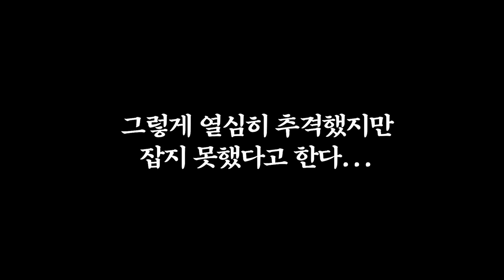자칫하면 손가락 골절된다는 위험한 이 생물!! 엄청 많네요...꼭 보세요!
제가 이것을 진짜 야생에서 잡을줄은 몰랐습니다. 매번 키워봤지만!! 너무 신기하다!!!